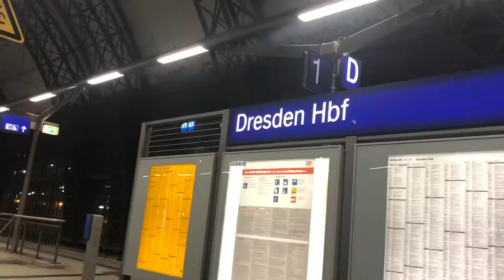VLOG: Dresden, Germany - Reality, Lost Frequencies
Visiting Dresden, such a stunning city.